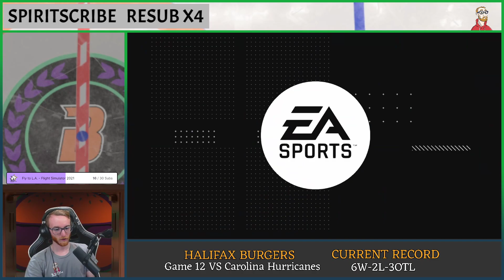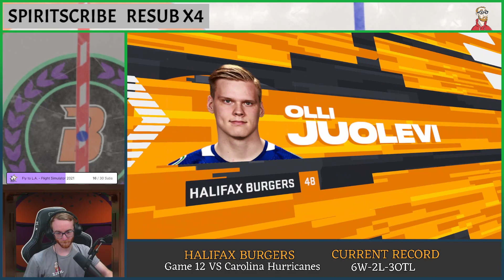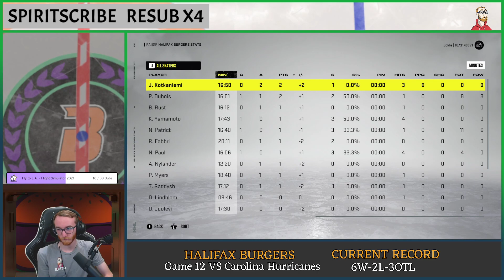Halifax Burgers | Game 12 vs Carolina Hurricanes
Streamed on October 24th, 2021.